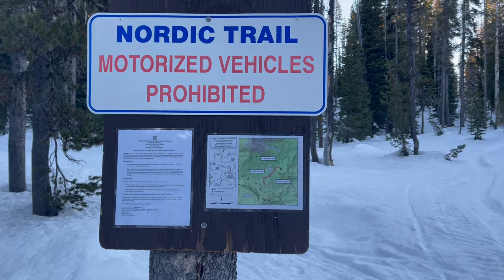Solo Climbing Mt. Bailey | Ski Mountaineering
Mt. Bailey is a 8375 foot volcano in Southern Oregon's High Cascades near Crater Lake, with an amazing skin route up and ski run down. My solo 14 mile climbing route to the summit ascends 4000k ft from Three Lakes Snow Park, up the South East Ridge to the Crater Bowl.  From there, the route traverses the precipitous Summit Ridge, falling off steeply on both sides into Mt. Bailey's infamous Avalanche Bowl, before reaching the true summit.